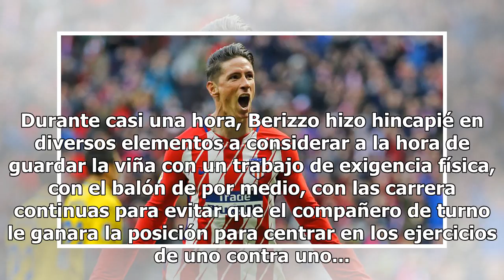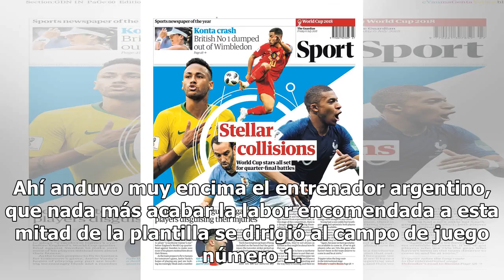Atlético17/7/2018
Una vez más la sesión de trabajo en Lezama estuvo caracterizada por la exigencia, con el aderezo de ...